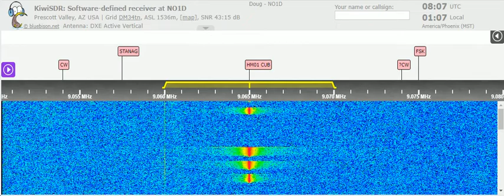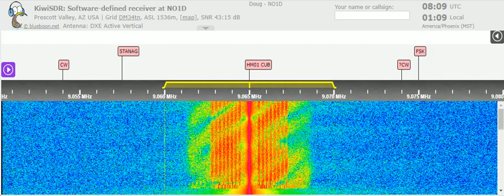26 01 2022 Cuban Spy Number HM01 in Spanish 0805 & 0808 on 9330 & 9065 Bejucal